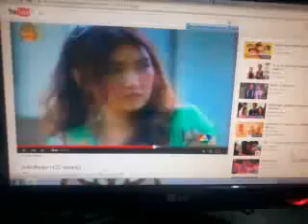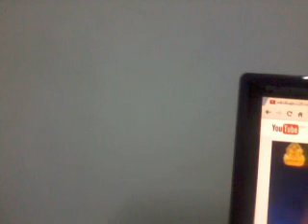เอิส หอตวันนา ห้อง 504 มหาวิทยาลัยรังสิต 01